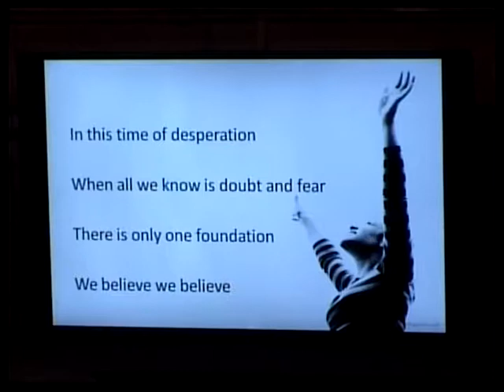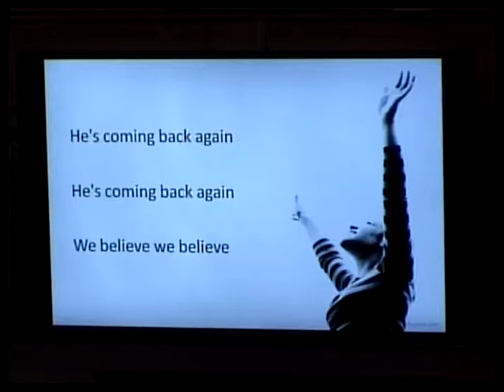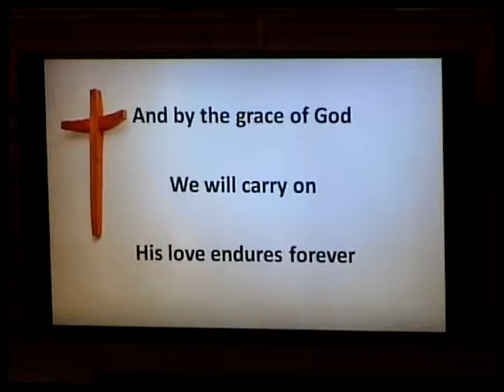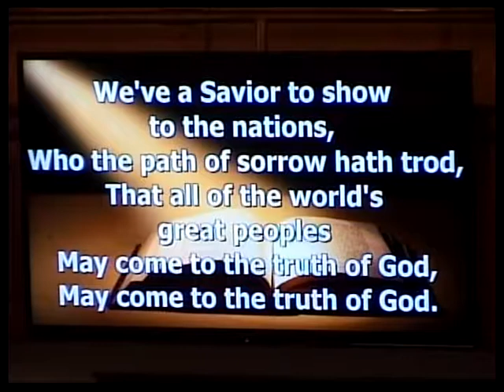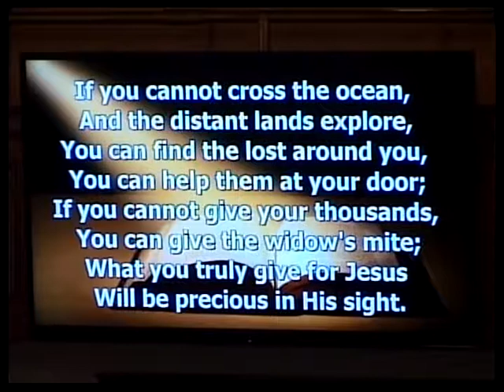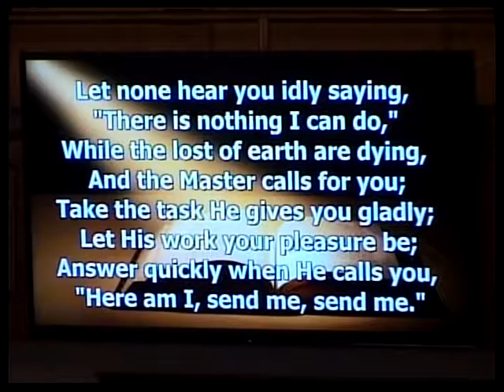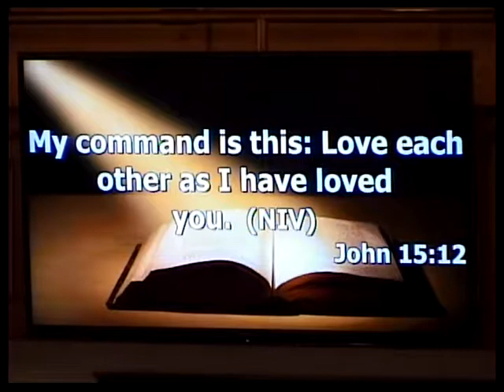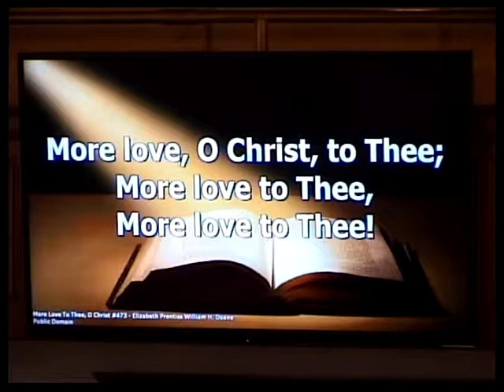Sunday Service 1-13-19